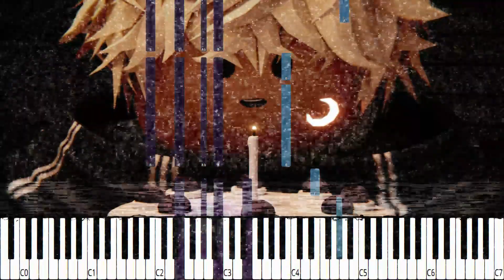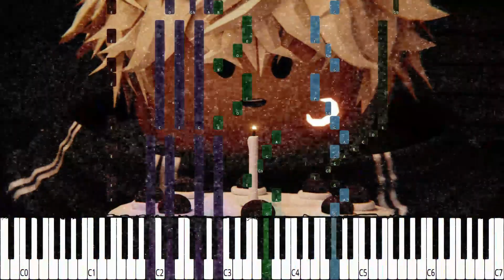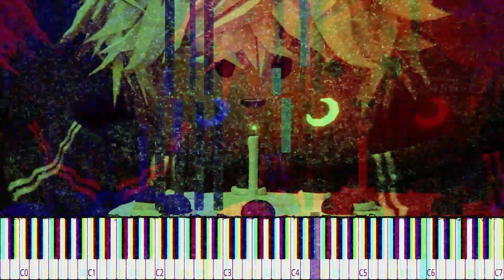History (Roblox Doors Animation) - (EPIC) Piano Tutorial